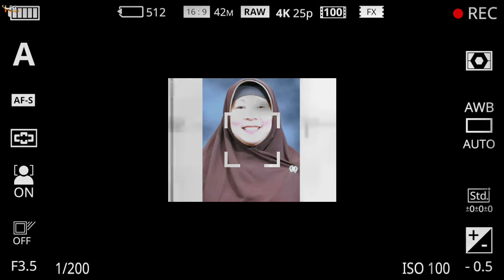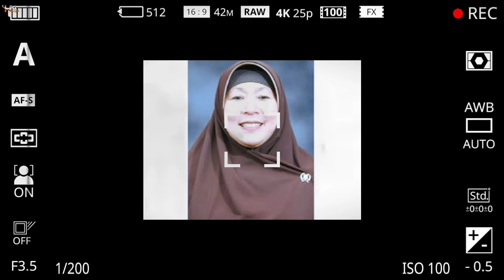Umi Kulsum Meninggal Secara Mendadak Selasa Pagi, Tangis Anak dan Kerabat Pecah di Rumah Duka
Perlu diketahui yang meninggal bukanlah Umi Kulsum Ibunda Ayu Tingting, akan tetapi Umi Kulsum salah satu anggota Anggota DPRD DKI Jakarta.